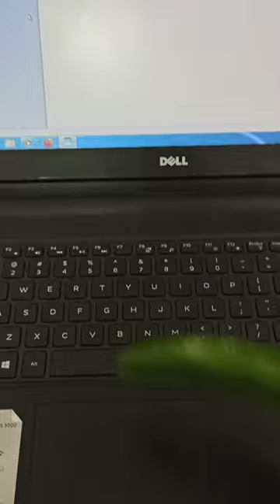How to press button 1 on keyboard with a cucumber Intermediate lessons